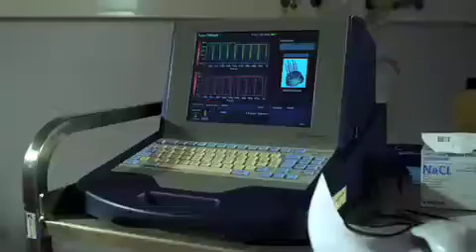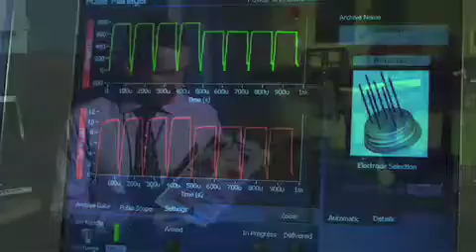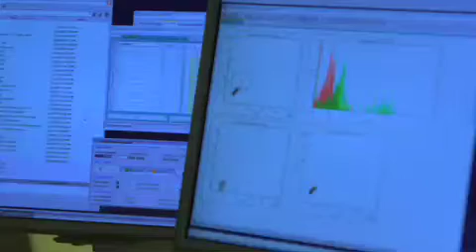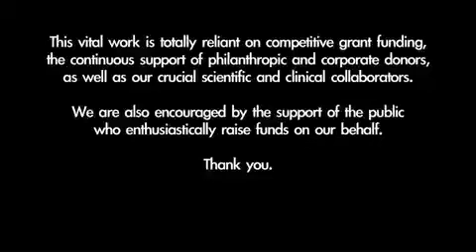Cork Cancer Research Centre: A Decade of Discovery... A Decade of Delivery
The Cork Cancer Research Centre (CCRC) is a multidisciplinary organisation that investigates major issues that concern the genesis, progression or treatment of cancer. Its purpose is to provide discovery and innovations that may be applied to the prevention of the cancer in the first place or to the development of more effective treatment strategies. Its foundation was based on the unshakeable belief that the cancer questions can be resolved and that in Cork we could create the capability to make significant contributions.

Cancer research is a continuum from basic investigation through to clinical application. In our Centre we foster such an environment where:

•there is an interactive atmosphere conducive to collaboration between investigators of differing skills and profession;
•we have the human and technological resources to provide high standard penetrating research;
•inquiry and innovation are relevant to knowledge creation and clinical application.

The success of a cancer research facility should extend beyond the measurement of publications or awards. There is the importance of application of research developments to patients. The patient story shown on this film piece eloquently describes the significance of one such development.

We invite you to watch this film piece and to share in our progress. Through the commitment of our staff and collaborators, the continued support of our volunteers, donors and funding agencies, we will truly improve cancer care.